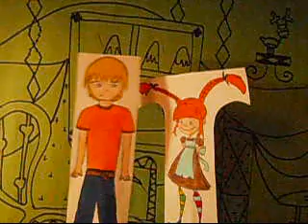Pippi Longstocking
There are some people, however few, that occasionally tire of Pippi's antics.